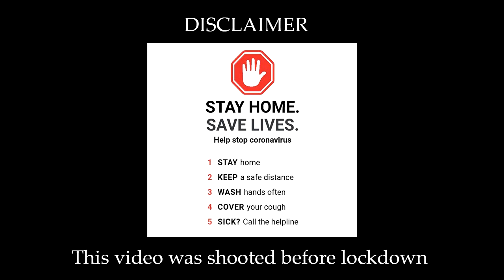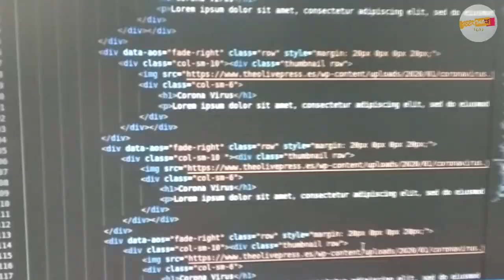Techtrix 2020 | Annual Tech Fest of RCC Institute of Information Technology | Tech Vlog | Geek Talks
Hey guyz,

This is my third vlog which is based on the annual tech fest of RCC Institute of Information Technology .
This is a part of my recent series where I will take you to tech fests of each and every college in Kolkata and giving you insights of each tech fest like level of competition etc.

RCC Institute of Information Technology:
Map: H95W+PM Beleghata, Kolkata, West Bengal